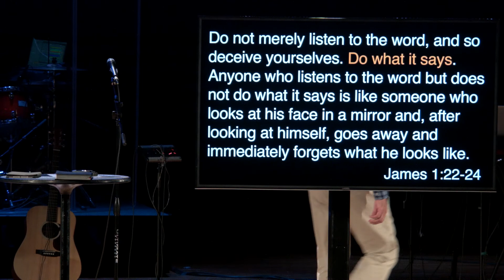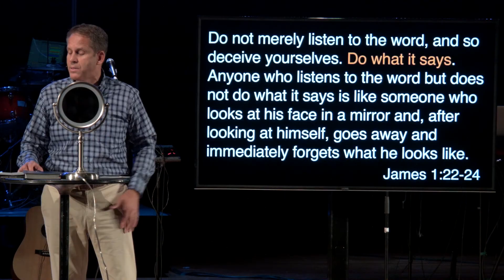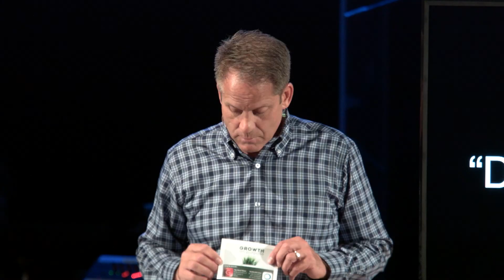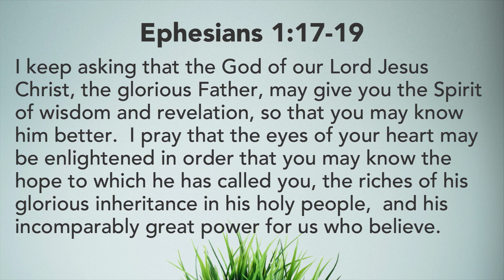Examine Yourself - Growth on Purpose - Week 2 - 10/28/18